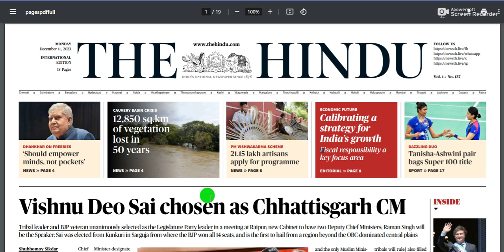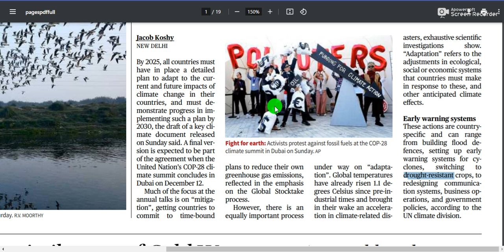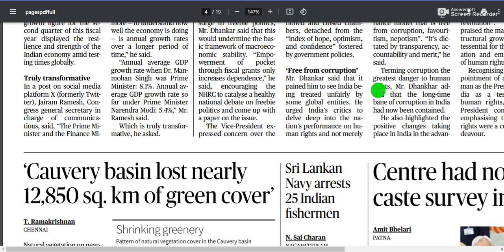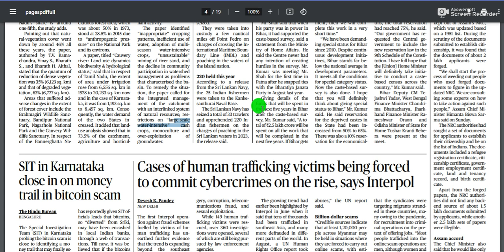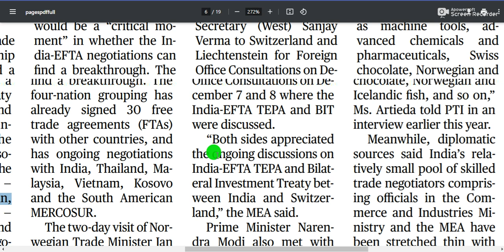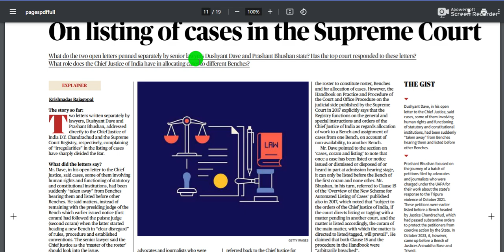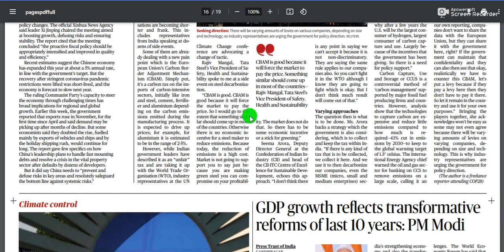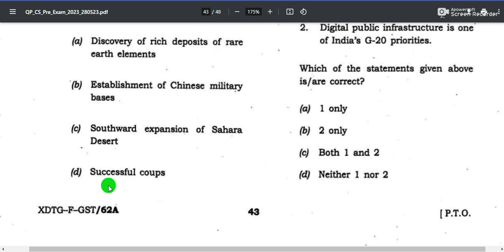11 December 2023 | The Hindu Newspaper Today | The Hindu Editorial Analysis | Current Affairs Today